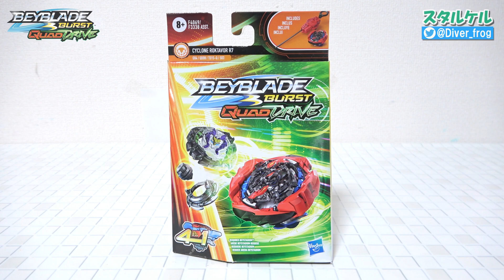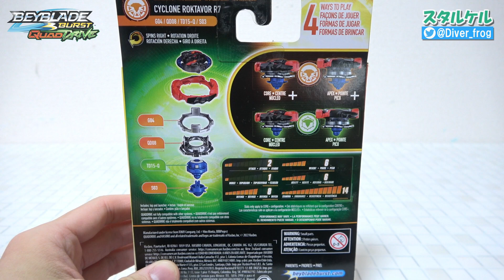【日本未発売！】サイクロンラグナルクの海外限定ブラックVer.がめちゃくちゃかっこよかったｗｗｗ【ベイブレードバーストクアッドドライブ】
ベイブレードバーストバーストクアッドドライブ（海外）のサイクロンラグナルクこと「サイクロンロクテイヴァー.Aq.Q M-Q+Fl-6」のレビューです！

B-197 ディヴァインベリアル.Nx.Ad-3
B-196 ランダムブースターVol.28
B-195 プロミネンスヴァルキリー
B-194 ランダムブースターvol.27
B-193 アルティメットヴァルキリー
B-192 グレイテストラファエル
B-191 オーバードライブSPスターターセット
B-190 DBオールインワン対戦セット
B-189 ギルティロンギヌス.Kr.MDs-2
B-188 アストラルスプリガン改造セット
B-187 セイバーヴァルキリー .Sh-7
B-186 ランダムブースター Vol.26
B-185 バニッシュファブニル .Tp.Kc-3
B-180 ダイナマイトベリアル .Nx .Vn-2
B-181 ランダムブースター Vol.25
B-182 ベイブレード DBエントリーセット
B-183 ベイスタジアム DBスタンダードタイプ
B-184 カスタムベイランチャーLR